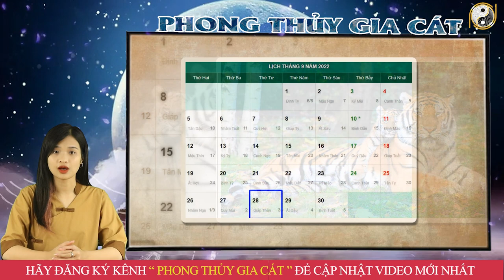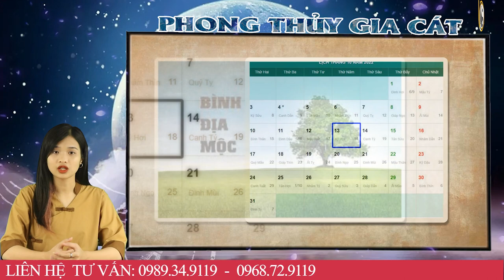Tháng 9 ÂL Năm 2022 Tuổi Bính Dần 1986 Muốn Giàu Thì Phải Biết Sớm Điều Này, Thoát Nghèo Thành Công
01. Linh phù giải hạn
02. Hồ lô hóa giải Ngũ Hoàng
03. Mai Hoa Phú Quý
04. Gương bát quái tinh cầu
05. Kim bài thái tuế 2023
06. Vòng tam hợp Dần Ngọ Tuất
07. Vòng tam hợp Thân Tý Thìn
08. Vòng tam hợp Hợi Mão Mùi
09. Vòng Tam Hợp Tỵ Dậu Sửu
10. Bát bảo tâm kinh
11. Minh Quang pháp bảo cầu
12. Minh Quang pháp bảo lục giác
13. Tỳ Hưu Lộc Tài (Đồng)
14. Tỳ Hưu Khai Vận ( Bạch Ngọc)
15. Bách Niên Tụ Tài ( tụ tài lộc)
16. Song long ngọc ấn ( ấn thăng quan)
17. Kim bài ngũ Lộ Thần Tài
18. Hồ lô bình an ( treo xe)
19. Móc khóa văn xương
20. Ống bút văn xương gỗ đào
21. Bút văn xương gỗ đào
22. Bút văn xương gỗ đào nhỏ
23. Hoa mai kim tiền ( mạ vàng )
24. Các vật phẩm phong thủy khác